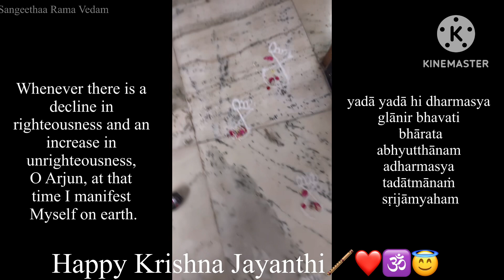Krishna Jayanthi | Bhagavath Gita Slokam & Meaning